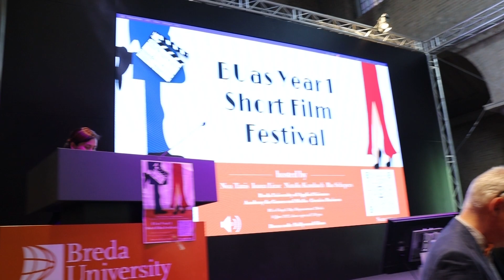2023 BUas Year 1 Short Film Festival Aftermovie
2022-23 BUas Year 1 Short Film Festival Aftermovie
Year 1 Creative Business Students
Academy of Games and Media
Breda University of Applied Science

Produced by Storm Limbeek